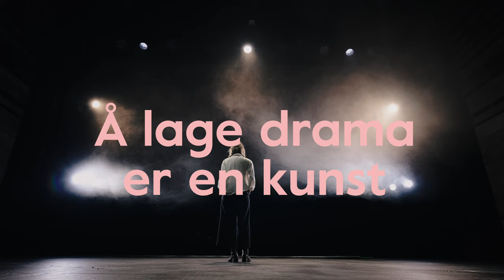Heddadagene 2021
Har du tenkt over kor mange hender og avdelingar som har vore i arbeid før ein replikk kan møte deg som publikum? Frå 4. juni blir teater over heile landet samla til ei felles feiring i Heddadagene. Sjekk ut kva som står på festivalprogrammet der du går på teater, eller på heddadagene.no.

Fotograf: Pål Laukli. Musikk: Peter Baden. Skuespiller: Mari Dahl Sæther.